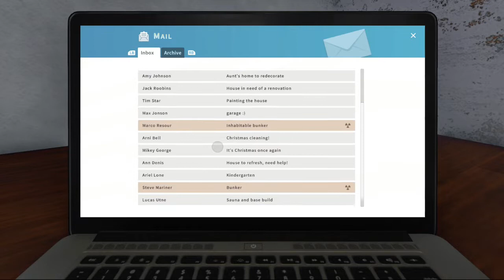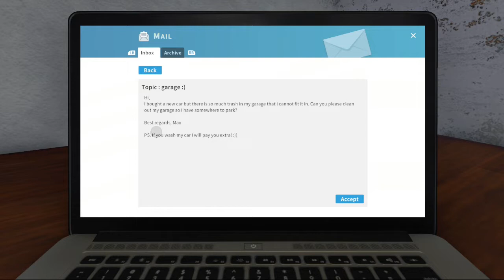House Flipper - Cleaning The Garage With The Pup